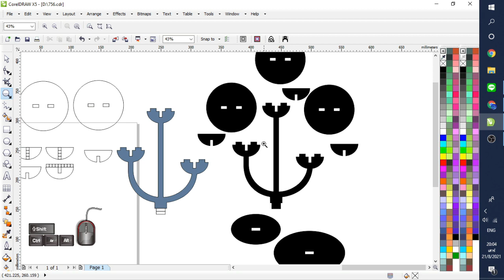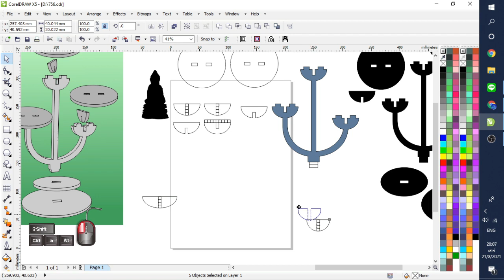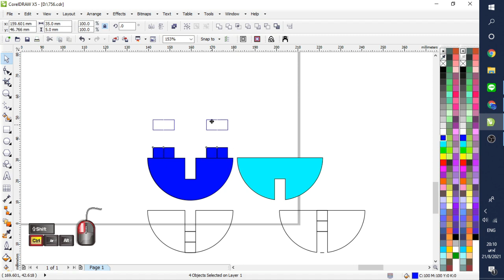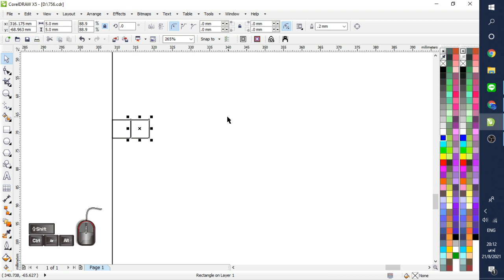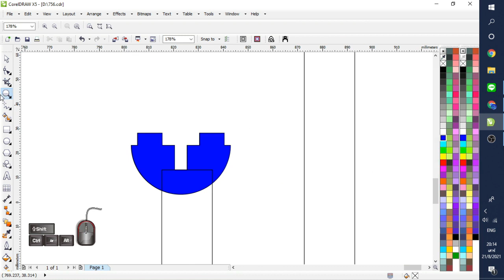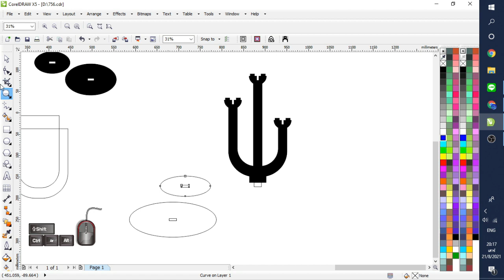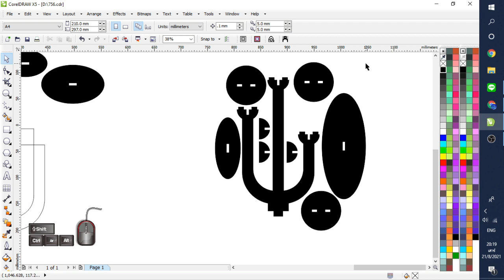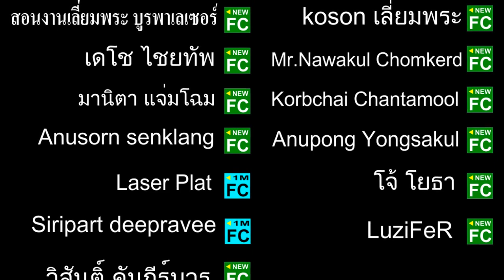756.วิธีทำแบบ ชั้นวาง 3ระดับ เพื่อยิงเลเซอร์ตัดแผ่นอะคริลิค ออกแบบงานด้วย CorelDRAW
คลิบนี้เรามาดูวิธีการสร้างแบบ เพื่องานยิงตัดอะคริลิค เป็นชั้นวาง 3ระดับ ไว้เป็นหิ้งพระกริ่ง หรือเป็นแท่นโชว์แหวน ในตู้โชว์ โดยจะสร้างเป็นแบบประกอบที่ถอดออกได้ เป็นแกนรับปลายแท่น กากบาท เมือเข้าใช้ระบบแล้วจะสามารถสร้างงานได้ไม่รู้จบ